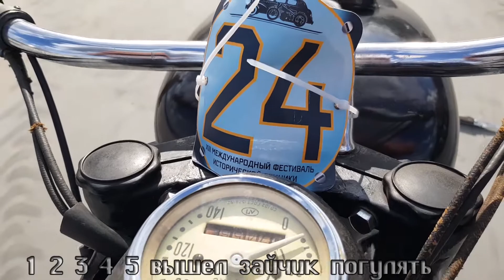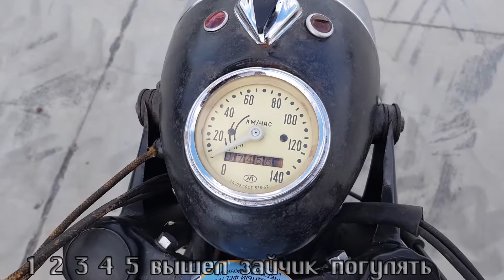21 05 2021 Казань Горьковское шоссе 53 а выставка ретро автомототехники Мотоцикл К 750 1962 год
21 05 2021 Казань Горьковское шоссе 53 а выставка  ретро автомототехники  Мотоцикл К 750 1962 год